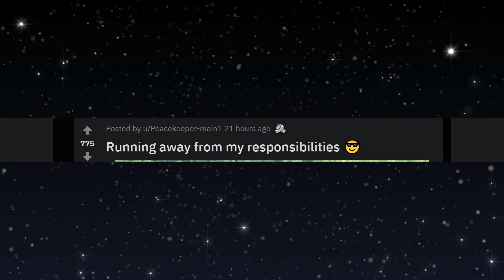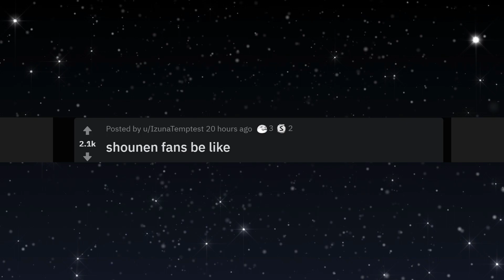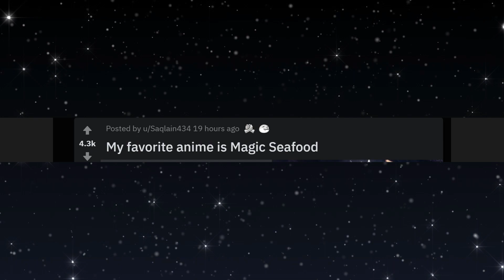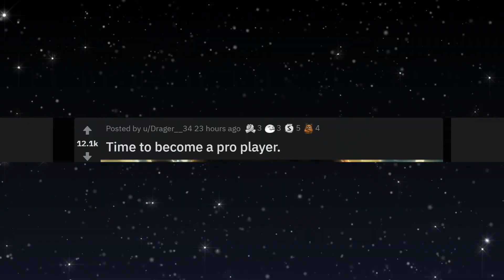#1 ANIME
Anime memes part 4